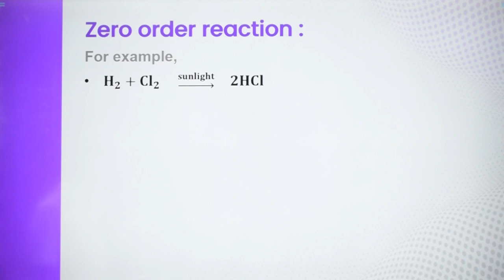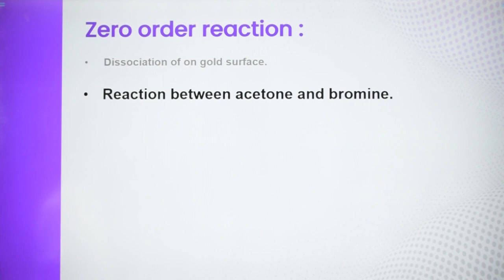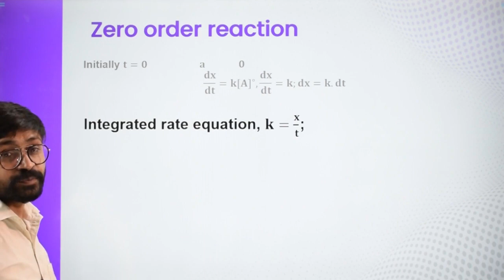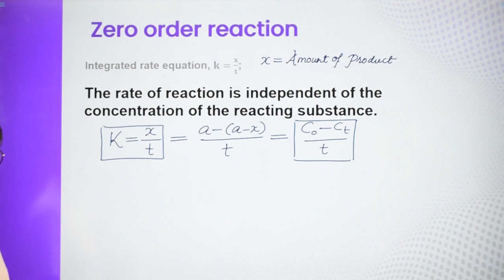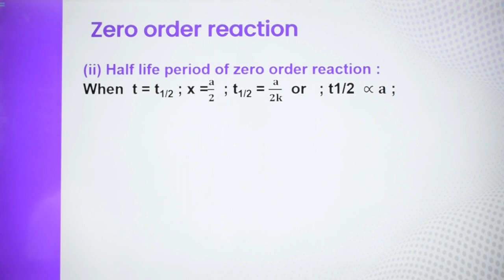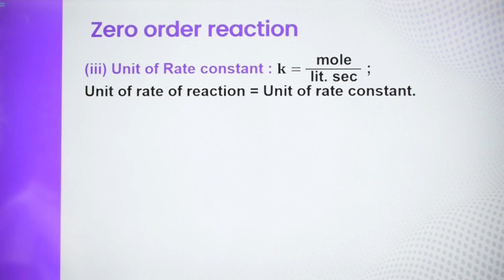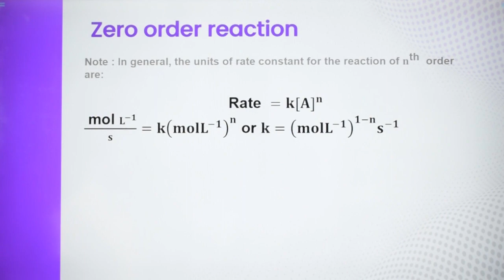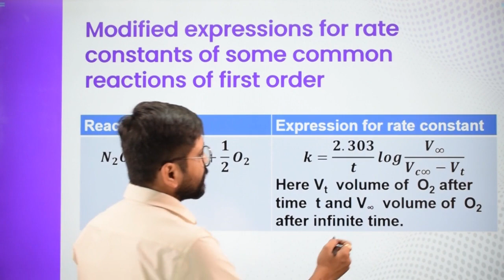Class-12-Chemistry-Ch-4-Chemical Kinetics-Topic-ZeroOrderReaction, Method For Determination of Order